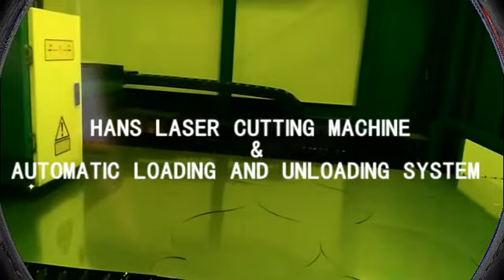HANS LASER ONLINE CUTTING SYSTEM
AUTOMATIC UNLOADING WITH TRANSMISSION BAND
More details:
Add：No.72,Optical valley Avenue, East Lake High-Tech Development Zone,Wuhan.P.C:430223